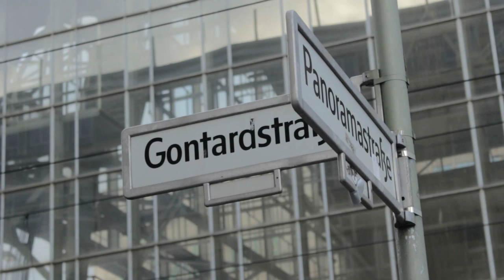K2 Skates Midtown Freeskate Freestyle Berlin Adam Knop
Rider-Adam Knop
Camera-Stanisław Stachnik
Production-Adam Knop